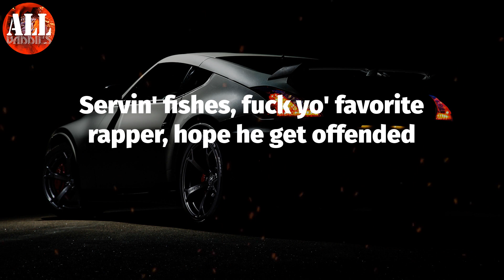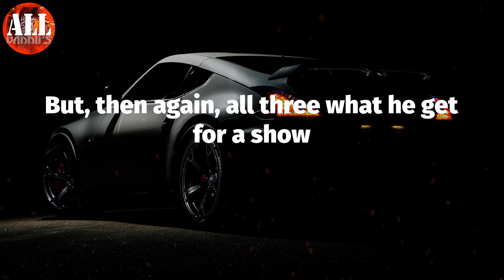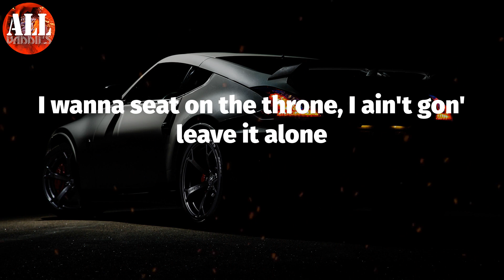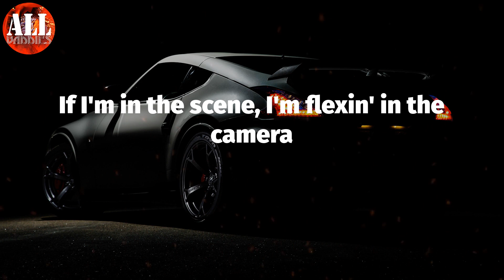HOME - Remix (Lyrics) - Mike Dimes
Mike Dimes - HOME - Remix (Lyrics)
Mike Dimes, HOME - Remix,

HOME - Remix Lyrics:
This young boy from Texas, so excuse my grammar
Big booty my standards, deuce in Fanta
If I'm in the scene, I'm flexin' in the camera
Check my fellas, we all flock the same
We birds of the same feather
We together, this forever
Switchin' bezels every level
Me and Cinco push that two-door coupe
Ain't none of this shit rented
Servin' fishes, fuck yo' favorite rapper, hope he get offended
I was trippin' off that ho before, but promise I ain't trippin'
I was trippin' off them Ksubi jeans
But now my closet drip designer
Got a bag and I couldn't be Prada (nah)
Drop a song and yo' status went nada (nah)
In the booth if I'm tryna get proper (yeah)
I was a school boy just tryna get collard greens
Homie outside wit' Alicia Keys
I made money from mics, they made money from fiends (yeah)
Root of all evil, what got me them tickets at Regal
So fuck what's illegal
I'm different, I really ain't get a handout
I know half of these rappers were gimmicks (on gang)
I write my own lyrics, I bought my own pendant
All them O's, but my songs screamin' fuck yo' opinion
No need for a nigga to say that I'm winnin'
It's fuck everybody the way I been feelin' (on God)
I got me a bitch and my bitch got a bitch (on God, on God)
So they down for a threesome, nigga, pimpin' (ayy, ayy)
Big booty my standards, D'USSE and Fanta
Check my fellas, we all flock the same (look, look, look, look, look, look, look)
We birds of the same feather (this JID, uh)
Switchin' bezels every level (look)
Just a lil' nigga from the Six with a motherfuckin' chip on my shoulder
Check a nigga chin, go and get this shit over
Chevy or the Benz, he'll probably'll get the Rover
But, then again, all three what he get for a show
But he never sober, probably gon' need a chauffeur
'Cause he ain't underground no more, niggas was gophers
Long behold them hoes say now they know you
North pole, South pole, bitches bipolar
Pour four, Ye told me drive slowly
Twenty-four plus more, my drive Kobe
Give and go, the flow is my only
One of a kind, you not Obi-Wan Kenobi
Many have tried and failed, parking lot full of shells
When hammers are flyin', wear a disguise, you not Loki
No Avenger friends, we not homies
Wanna live too fast? You die slowly
Really, you jokin', I don't know what these niggas smokin'
That shit potent if you thinkin' I ain't the dopest
The whip ghostin', if it go, shit, the hip Olsen
Twin clips, lil' nigga, you could get both of 'em
Rap game take over, I'm JID Hova
Gettin' dirt off of my shoulder, I'm gettin' older
Way out in Budapest from the Crest Boulder
I'll be there if you lookin' over your left shoulder
They be there if I need a nigga to step on you
G's movin' in silence, niggas' deaf toned
Tone deaf, my songs is bein' slept on
Fast forward, I'm on, bumpin' in headphones
Shawty wanna take off her thong, jump in the bed
I don't know her but I'm thinkin', "Oh well, give me your cell phone"
Cellulite on her ass, titties was silicone
In the land of Atlanta, I love bein' home
I wanna seat on the throne, I ain't gon' leave it alone
For all the people that's speakin' now, let's even the score
Knock on the door, it's a shotgun, you peepin' a hole
Niggas'll sleep on the floor, I used to sleep on the floor
I'm undefeated, you want a feature, I'm eatin' your soul
My sister a killer, she be shootin' out a Kia Soul
Wanna get the kid, that probably cost a couple kilos
Me and Mike rob before your dimes, like Deebo